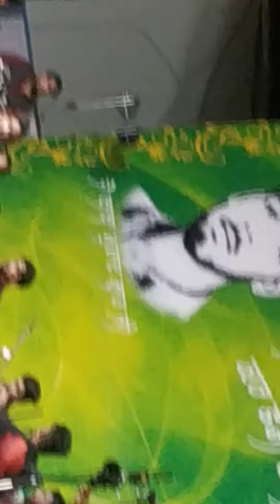jai sai ji mela nakodar darbar🙏🙏